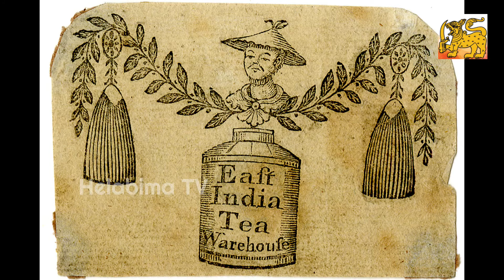එංගලන්තයේ රූමත් ආදිපාදීවරියන්ගේ පවස නිවීමට බිහි වී පසුව ලෝකය පුර ප්‍රචලිත වූ හයි ටී | Helabima TV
එංගලන්තයේ රූමත් ආදිපාදීවරියන්ගේ පවස නිවීමට බිහි වී පසුව ලෝකය පුර ප්‍රචලිත වූ හයි ටී
ලෝකය පුරා මෙන්ම ලංකාවේත් ඉතා ජනප්‍රිය හයි ටී ( High tea ) පිලිගැන්වීම ඉතා දිගු ඉතිහාසයකට උරුමකම් කියන ආහාර සංස්කෘතියේ එක අංගයක්. ලංකාවේ පවා බොහෝ ඉහල පෙලේ හෝටල්වල පස්වරු 3- 6 අතර කාල සීමාවේ හයිටී පිලිගැන්වීම සිදු කරනවා. දිවා ආහාරයත් රාත්‍රි ආහාරයත් අතර දිගු කාල සීමාවේ තේ සමග ප්‍රමාණයෙන් කුඩා එකිනෙකට වෙනස් උශ්නත්වයන් රසයන් සහිත finger food ගනයට අයත් ආහාර පිලිගැන්වීම ලෙස මෙය සරලව හැඳින්වුවත් එය විශාල සම්ප්‍රදායන් රැසකින් සමන්විතවූ සංග්‍රහයක් වෙනවා.